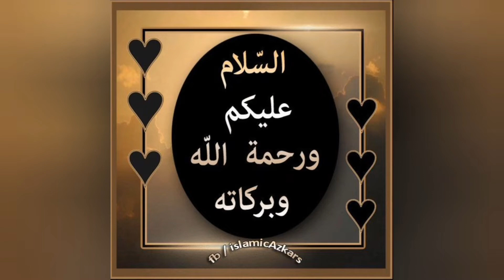Minced meat and skinned black gram split recipe || recipe by MY Life Vlogs Italy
Assalamu alaikum my lovely youtube family 💕
Today i'm sharing an amazing minced meat and skinned black gram split recipe